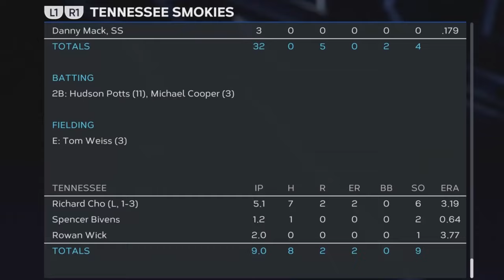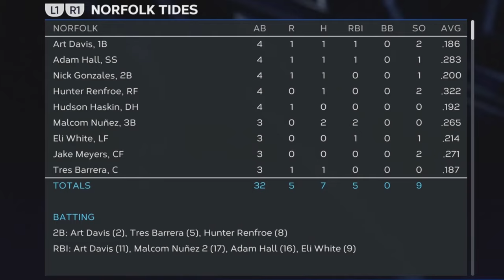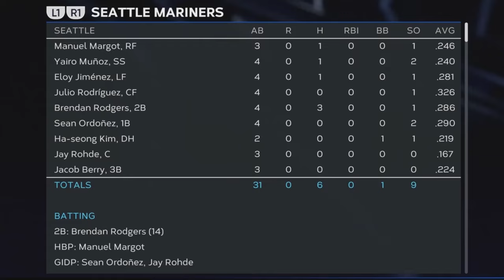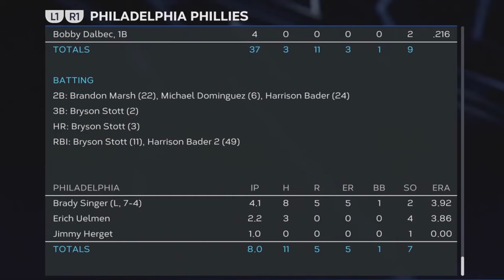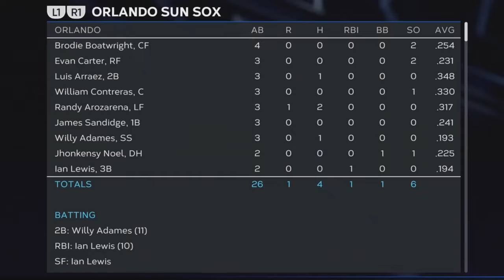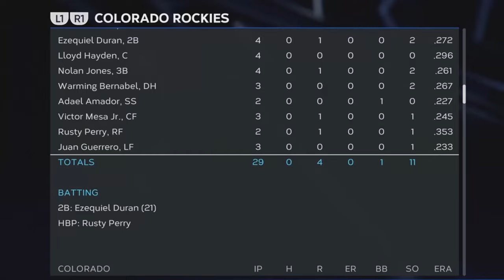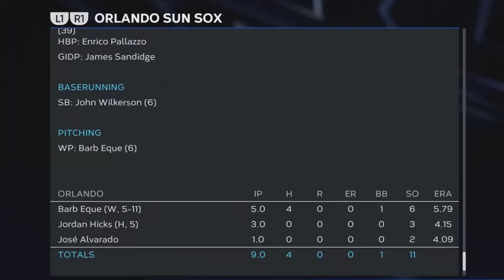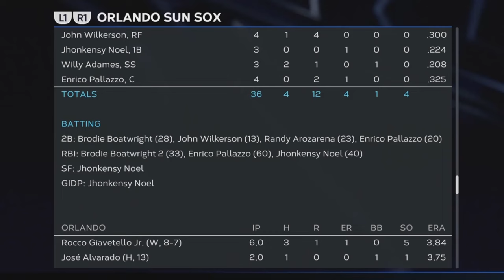SEASON 6 IN FULL SWING!!! Ep. 42 MLB The Show 23 Expansion Franchise Rebuild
Trade Deadline acquisitions, Sun Sox vs Saucers, playoff push, home run derby, this jam packed episode has everything Season 6 as both expansion clubs aim for the postseason.